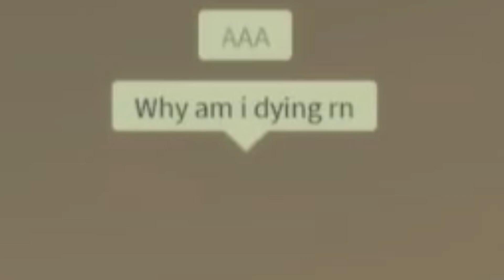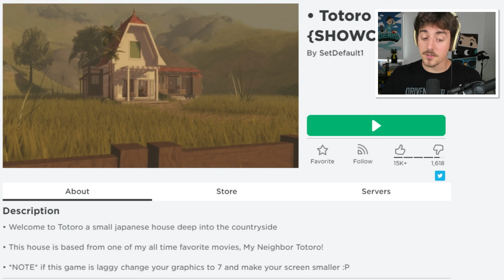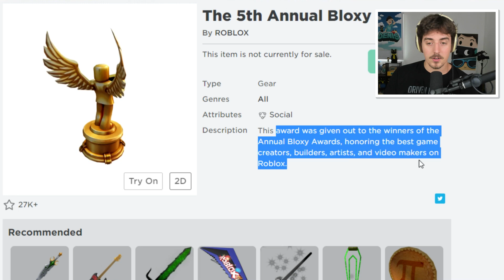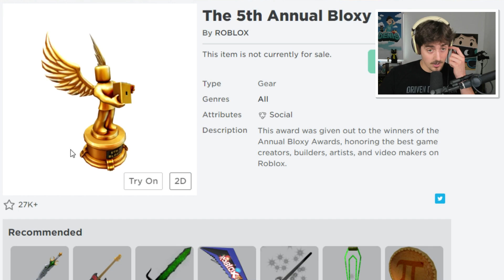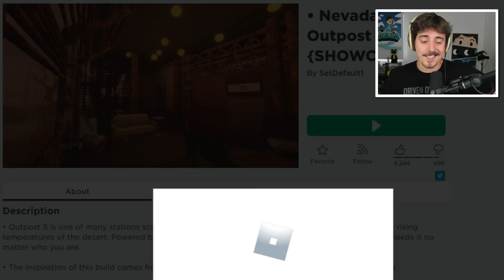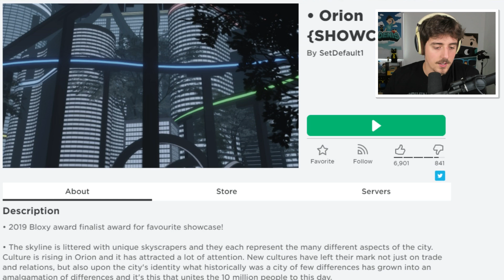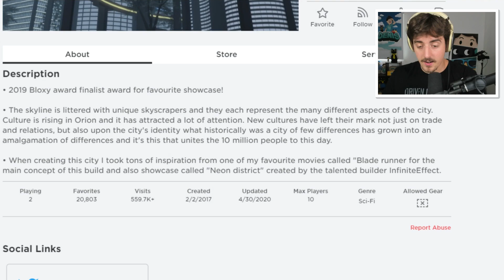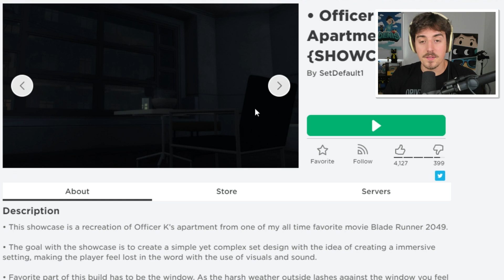Realistic Roblox has gone TOO FAR..